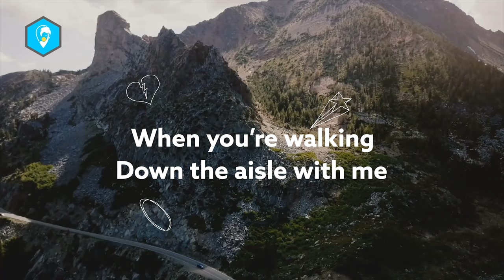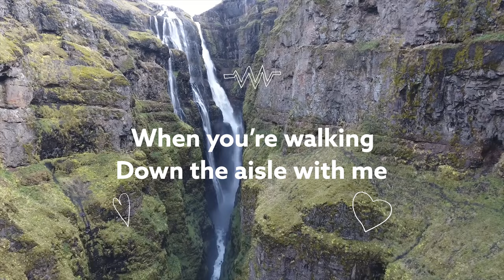Saco - It Will Feel [Lyric Video]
Song Saco - It Will Feel [Lyric Video]